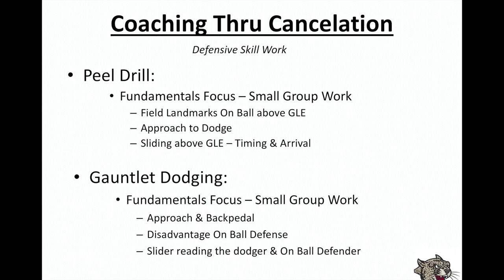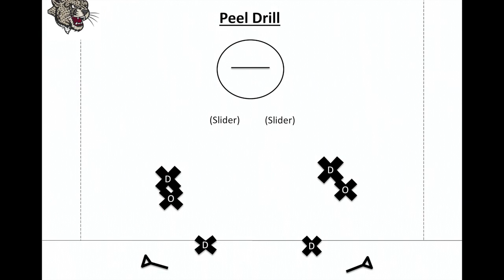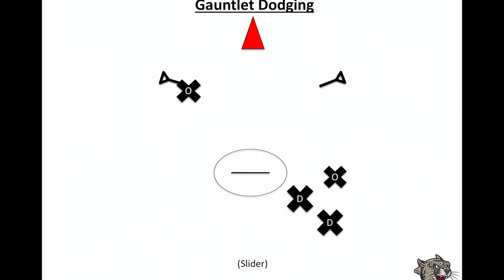Defensive Skill Work - Jud Hall - Lafayette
Lafayette College Defensive Coordinator Jud Hall teaches individual skill development for defensive players.